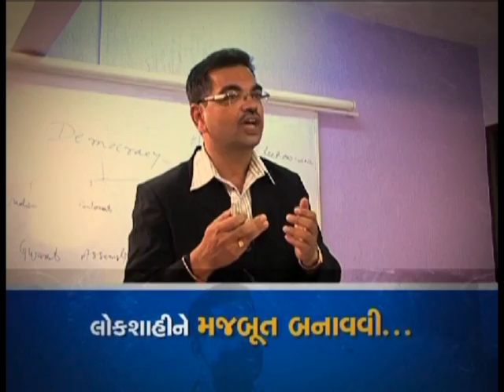Election Commission's Voting Campaign : Courtesy NIMCJ